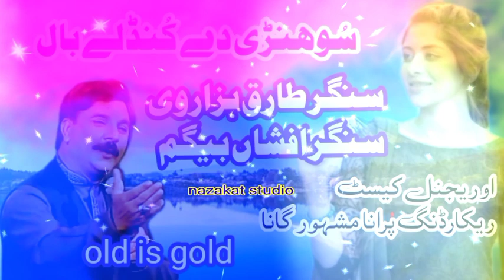sohnri dy kundly baal singar afshan#afshan begham singar tariq hazarvi#old hindko song#zaibi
sohnri dy kundly baal singar afshan#afshan begham singar tariq hazarvi#old hindko song#zaibi#singar old mahiye desi hindko motivation saraiki afshan falak singar ameer niazi#sharaft ali #